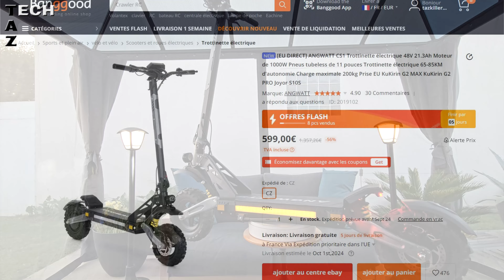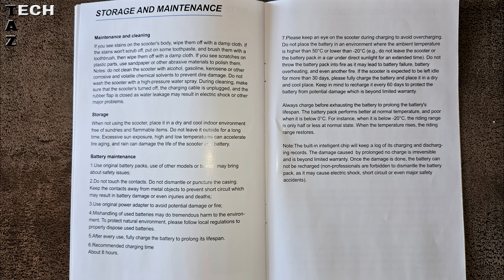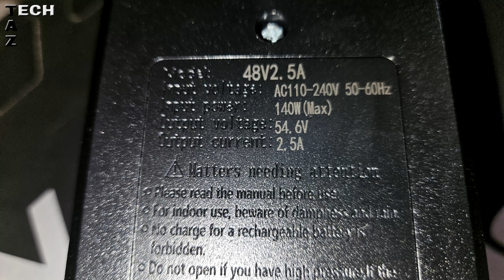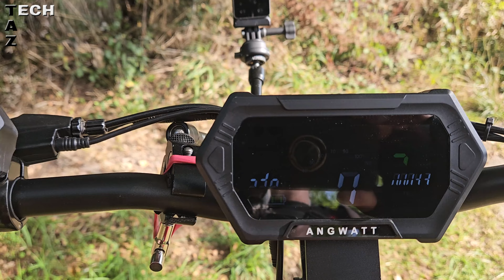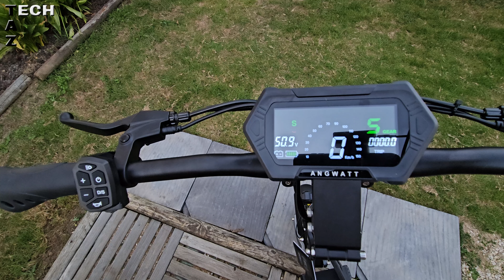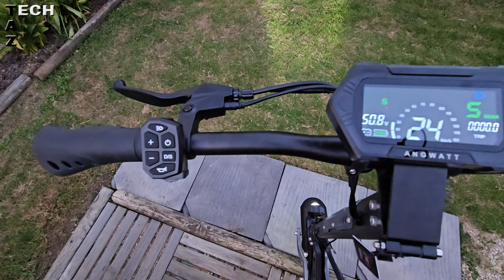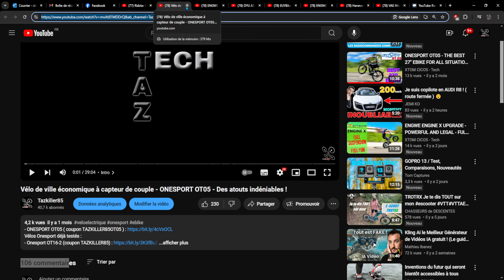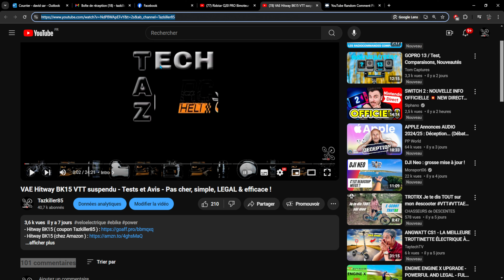ANGWATT CS1 - Confort Sécurité & NFC - UN MUST HAVE dans sa catégorie ! Résultat du Concours...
- Pièces détachées

ACCESSOIRES Vélos et Trott  :
- Selle confort
- Selle ressort
- Tige de selle suspendue 30.4mm
- Tige de selle suspendue 27.2mm
- Adaptateur Tige de selle (27.2 à 33.9mm)
- Mon Feux stop avec Gyro
- Feu stop/clignotants
- Alarme Vélo
- Antivol Vélo
- Gilet de signalisation
- Rétroviseur de poignée
- Rétroviseur de guidon
- Mon support téléphone en Alu

😏Prévisions et Nouveautés, Bientôt en TEST en vidéo :
- Projecteur Dangbei ATOM
- Yaber T2 projecteur portable

🧐NOTATAZ : 18.5/20   Un cousin d'air !!!
Elle m'a réconcilié avec les Trottinettes électriques... Une bonne surprise !
Bon visionnage, merci à TOUS de votre soutien et surtout... bonne chance pour le tirage du concours vélo😉

Pour AIDER LA CHAINE :
- FAIRE UN DON à la chaîne (tous les dons servent à alimenter les vidéos en produits, cadeaux concours ou matériel )

Les 10 Vidéos à commenter pour le prochain CONCOURS Vélos & Trott :
1 - Celle là !
2 - ...

😎Chronologie :
00:00 Intro
00:20​ Présentation
00:48 Tarif et Coupon
01:30 Description / Caractéristiques
03:12 Batterie et Autonomie
07:05  Pliage
07:58 Réception Montage
09:17 Les tests bridé
14:10 Commandes & Paramètres compteur
16:38 Les tests débridé
18:03 Off road
21:33 Tirage concours vélo (étape 1)
23:55 Mon avis Angwatt CS1
30:00 Tirage concours vélo ( Le GAGNANT ! )
32:03 Le tirage complet